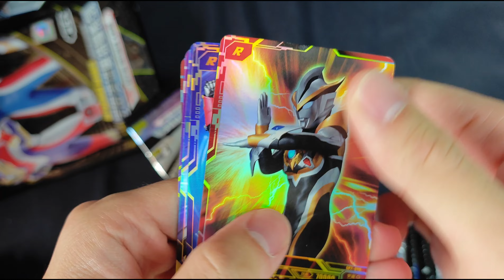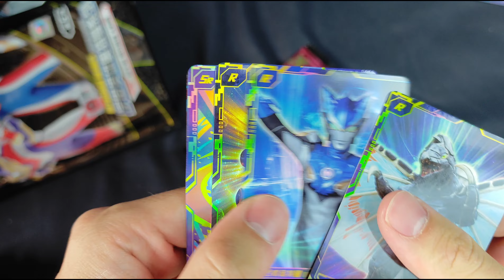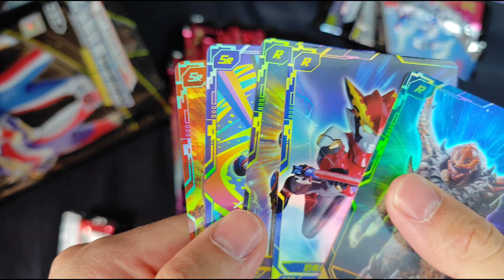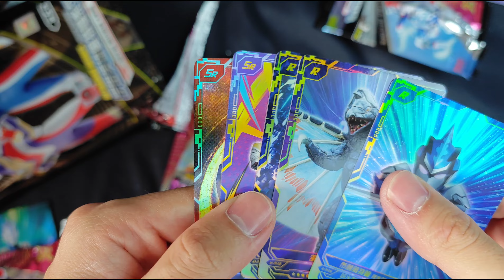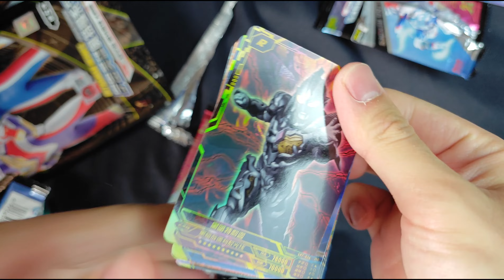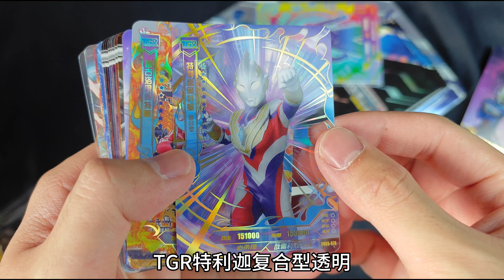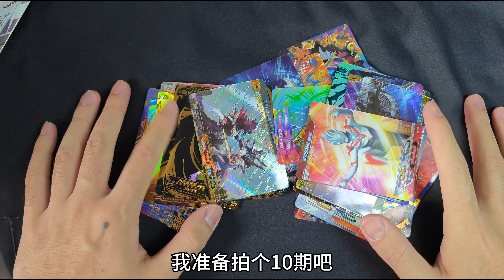挑战拆300卡包第八期！拆的是50包奇迹，两包星云一个炫彩两包荣耀【蒙蔽优斯】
请放心，本视频是一部原创拍摄的短剧，没有任何不良行为。 挑战拆300卡包第八期！拆的是50包奇迹，两包星云一个炫彩两包荣耀
哈喽大家好 😁😁
挑战拆300卡包第八期！拆的是50包奇迹两包星云一个炫彩两包荣耀【蒙蔽优斯】